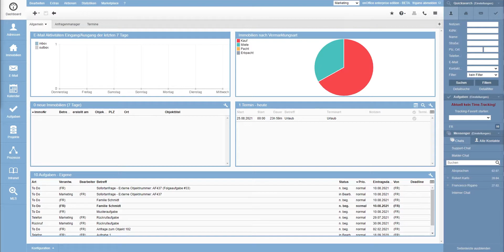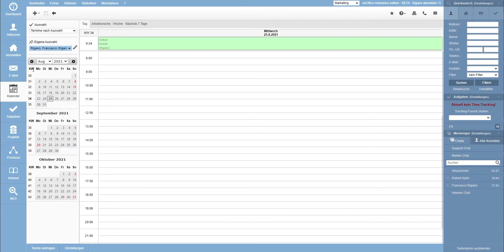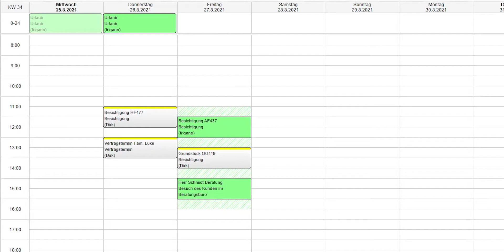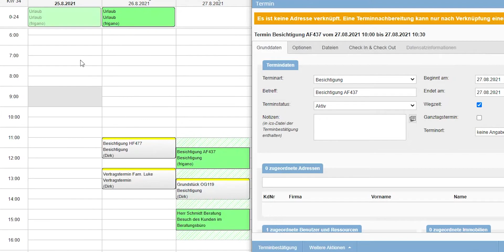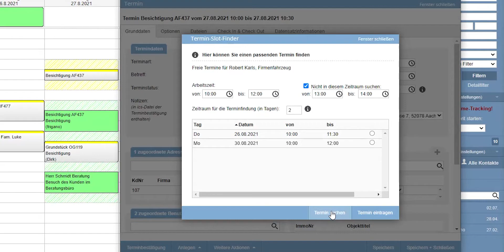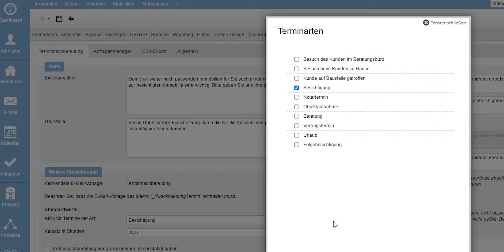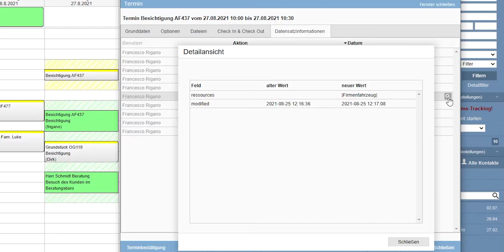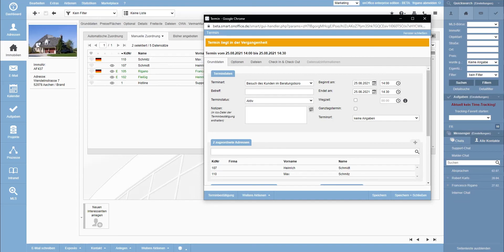Schulungsvideo: Basic – Terminverwaltung | onOffice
👨‍🏫 Basic Tutorial für onOffice Nutzer
Kalenderführung und Terminverwaltung

Termine anlegen, verschieben, Wiederholungen und Wegzeiten definieren oder eine Terminbestätigung samt Wegbeschreibung versenden - diese und noch mehr Funktionen bietet der onOffice Kalender.

00:00 - Willkommen zum Schulungsvideo
00:17 - Termine nach Auswahl
01:46 - Kalender Auswahl
02:34 - Kalender-Hauptübersicht
03:29 - Möglichkeiten um einen Termin zu erstellen
03:59 - Einstellungsmöglichkeiten für den Kalender
06:05 - Drag & Drop
06:30 - Einen neuen Termin anlegen
09:19 - Ganztagstermine
09:45 - Terminorte definieren (Adress- und Immobilienzuordnung)
11:20 - Benutzerzuordnung
12:27 - Die Aktionsleiste eines Termins
12:52 - Der Termin-Slot-Finder
13:43 - Terminerinnerungen
14:44 - Serientermine
15:32 - Die Terminnachbereitung
17:40 - Private Termine
17:59 - Terminfreigabe für Ihre Webseite
18:33 - Dateien für Termine
18:41 - Check In & Check Out
18:54 - Datensatzinformationen für Termine
19:20 - Serientermine aufspalten
19:48 - Die Terminbestätigung
21:39 - Adressen und Immobilien verknüpfen